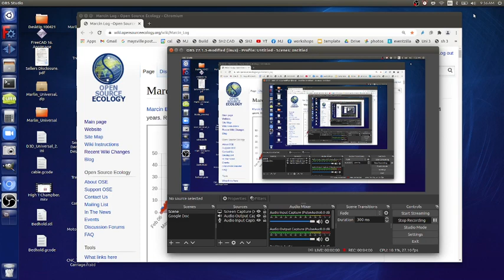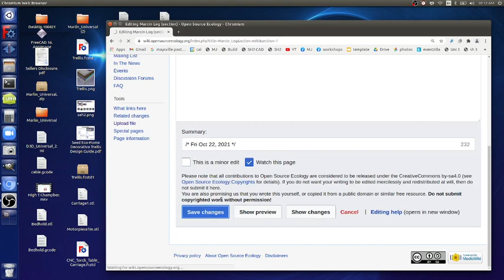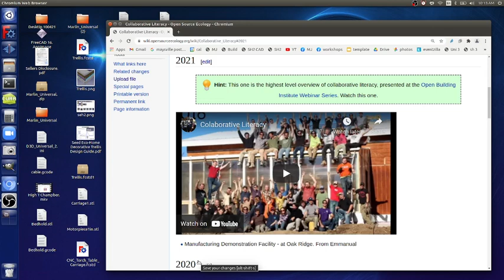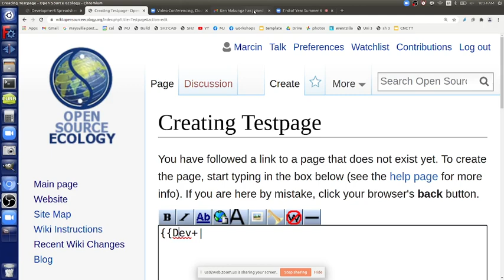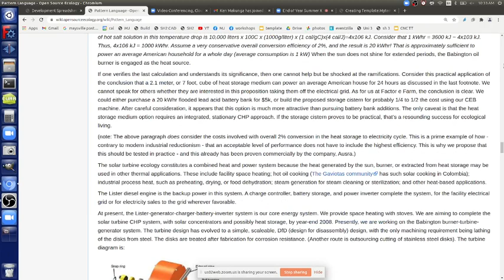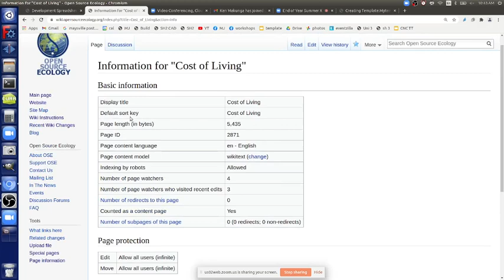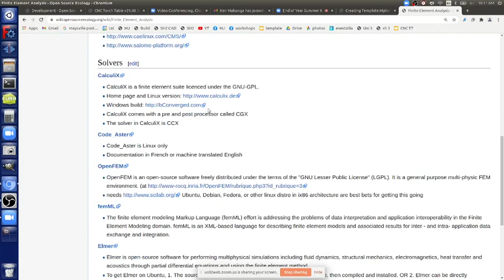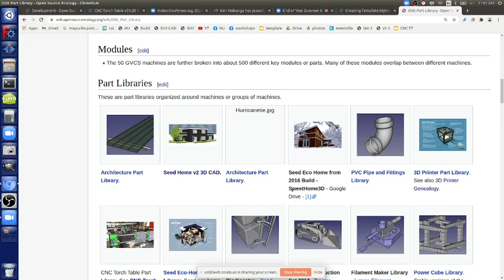Collaborative Literacy 2021